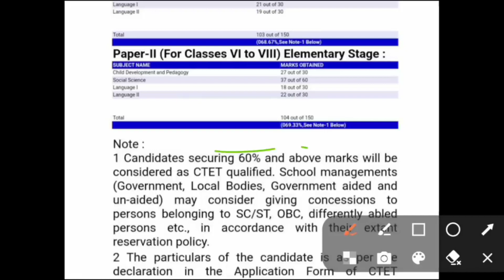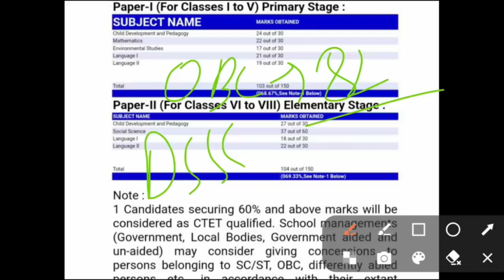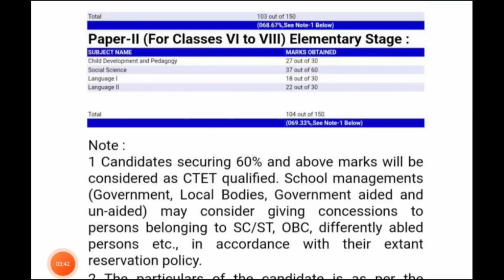CTET 2023 Cut off मे बदलाव | CTET 2023 Result Out | CTET GEN OBC SC ST CUTOFF | ctet news 2023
CTET 2023 Result Out | CTET 2023 Cut off मे बदलाव |  CTET GEN, OBC, SC, ST CUTOFF | ctet news 2023

CTET 2023 Result Out | CTET 2023 Cut off मे बदलाव |  CTET GEN, OBC, SC, ST CUTOFF | ctet news

ctet 2023 result  out
ctet kitne number par paas
ctet kitna number chahy pass ke liy
up tet
kvs
ctet result
ctet news
ctet exam